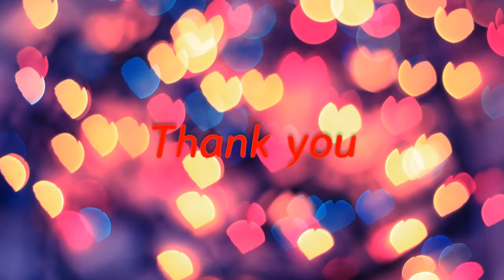Maravalli Kuchi Kilangu Chips | Tapioca Chips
Hello friends today's recipe is MARAVALLI KUCHI KILANGU CHIPS[TAPIOCA CHIPS].

INGREDIENTS
Maravalli kuchi killangu
Asafoetida

PREPARATION
1.Take the maravalli kila peel the skin wash it and using la slicer slice it.
2.Spread it in a clean cloth and fry it,the slices should not stand for more than 10mins.
3.Heat a skillet keep the flame low add the slice little and high the flame.
4.Fry until the sound goes,add salt,chilli powder,asafoetida mix it well.

There you go have a nice crunchy chips is ready...

MORE RECIPES ARE COMING FOR YOU.